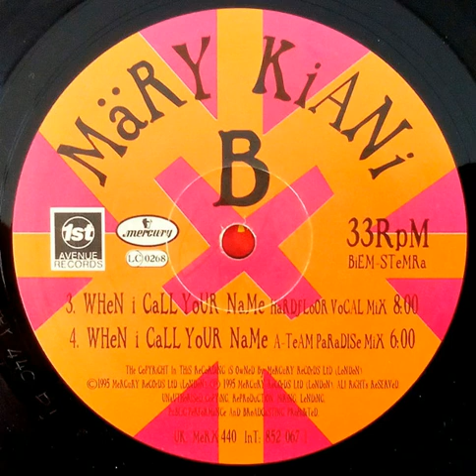Mary Kiani - When I Call Your Name (Hardfloor Vocal Mix) 1995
Vocal Acid Techno